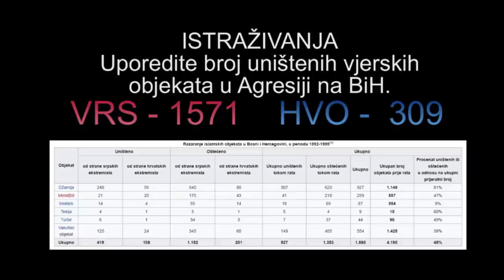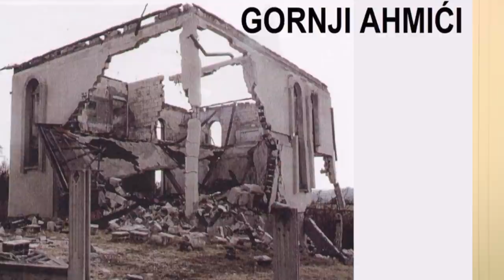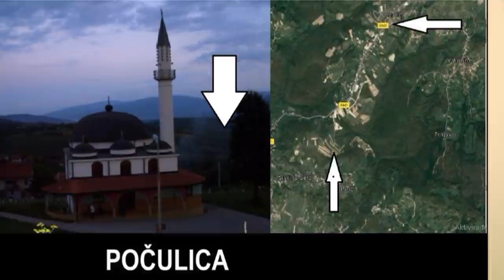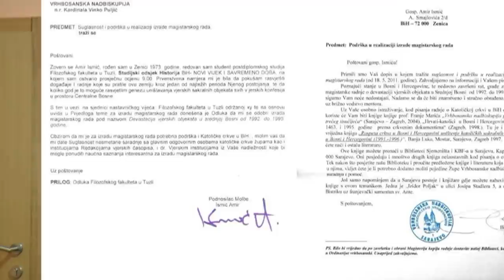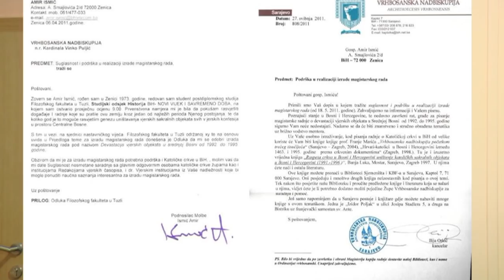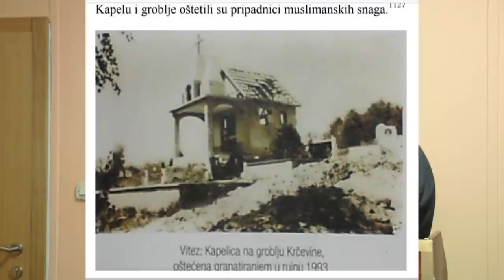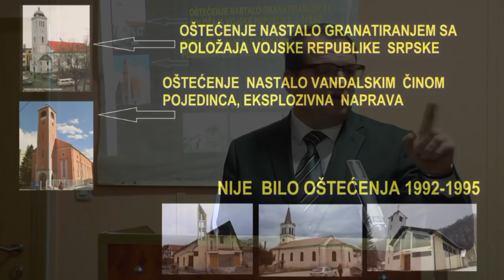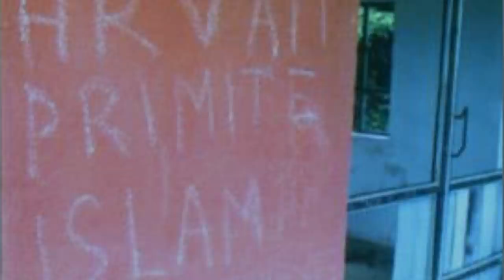UNIŠTAVANJE VJERSKIH OBJEKATA U AGRESIJI NA BIH OD STRANE VRS I HVO - DR. AMIR ISMIĆ